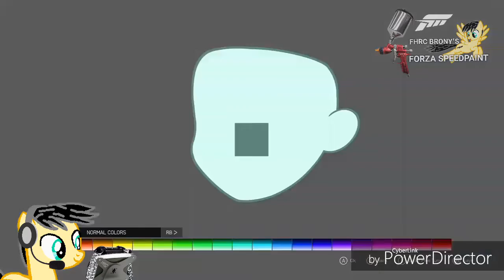Forza Speedpaint: Rara with Racing Suit HALF BODY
Rara with Racing Suit HALF BODY

My 3rd consecutive MLP Forza vinyl art that surpassed the 1000 layer threshold

Good thing I get to sleep in for the next day for college cuz I worked on a new Forza vinyl art. I'll have a speedpaint of it soon

Normally I free group my vinyl art, but there weren't any good human Raras out there. So I referenced this out from a dude named TheCheeseBurger from DA. So yea. Just giving a little heads up before someone files a lawsuit on me and/or fine me for over thousands of dollars in royalty fees LOL

Other than that, this is perfectly legit made all by myself in Forza 6. DON'T SAY I TRACED THIS!  THERE'S NO WAY YOU CAN TRACE IN A FORZA DESIGN EDITOR

Sorry bout my rant but on the bright side, I'm happy on how it turned out

Duration (in real time): 2.2 hours

1.  Foul language
2.  Spam
3.  Bullying to other individuals
4.  Racism and sexism. (No sex jokes)